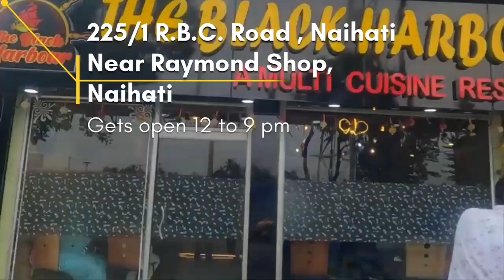বিশ্ব পরিবেশ দিবস উপলক্ষে গতকাল JNM হাসপাতালের ইন্টার্নী ডাক্তারদের উদ্যোগে বৃক্ষ বিতরণ